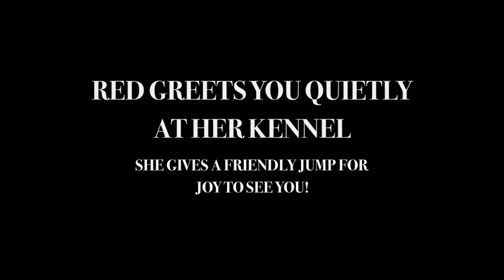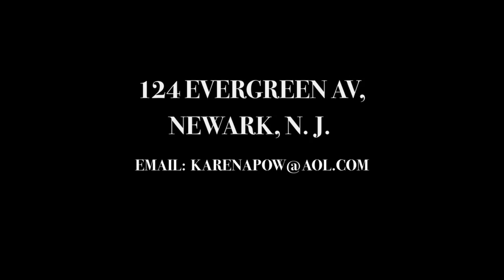RED NEEDS A HOME AT AHS NEWARK N J May 3 2017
This is a courtesy post. This beautiful girl has NO interest at Assoc. Humane Society, Newark, N. J. The shelter is FULL and we are trying to help save Red. Please share her widely. Red is a stunning, spayed, 4 yr. old, female, Pit Bull. She loves people and likes dogs, too. Red loves going for walks, takes treats and food gently, and is a mellow, loving girl. She is well behaved and loves to snuggle with you. Red will greet you in her kennel with a little "jump for joy" to let you know that she is happy to see you. Please foster/adopt at Assoc. Humane, 124 Evergreen Av, Newark, N. J. Her ID# 18481